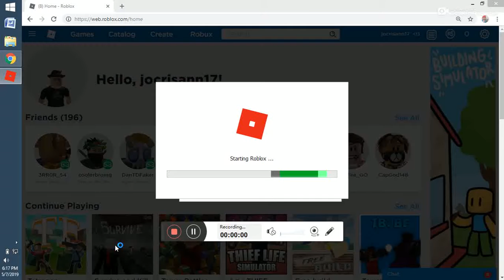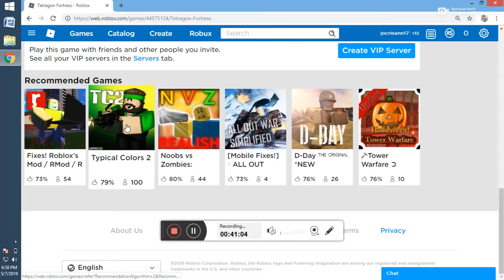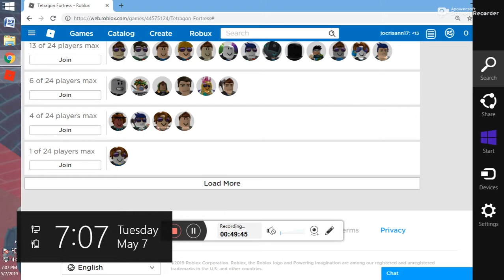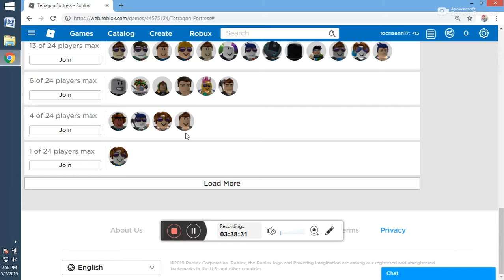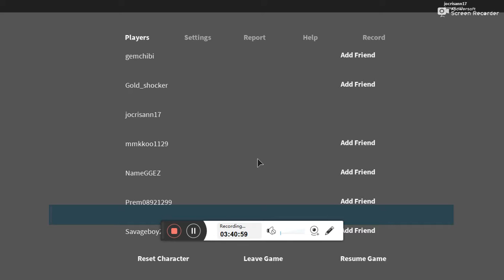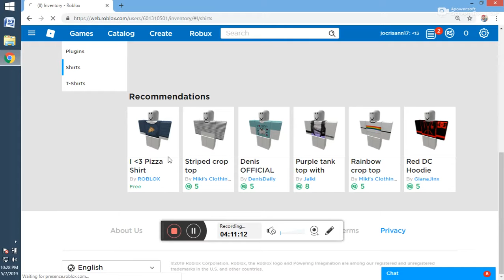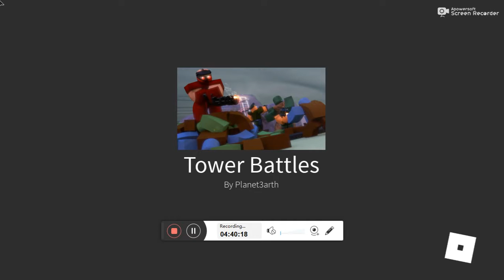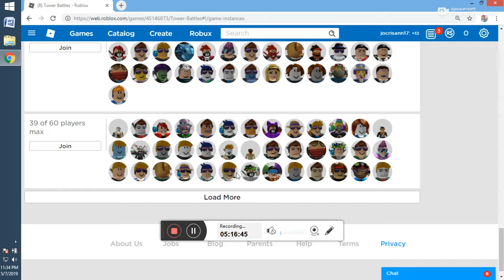may 8, 2019 unstoppable game